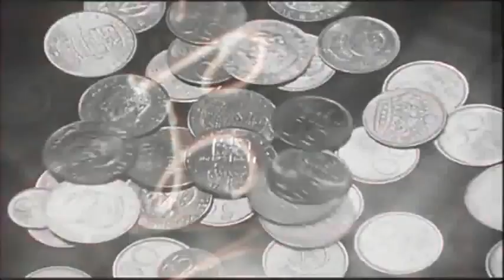Jupiter Menace - Break These Chains (Official Uncensored Version)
ThankYou So Much To Everyone Who Was Involved In The Making Of This Film Clip.
Living. Like. Kings.

Directed by Mat Gill - Darkhorse Media.

Break these Chains
Send it to the nation please; they don't even to care anymore
Blame it on the anarchy; I am not afraid anymore
Watching as the ship goes down, through a tainted lens
Not another naked eye, lying in the laws of defence

You know that I know,
Chorus
Maybe I can break these chains
Maybe I can change the world
Maybe I can find a way
Find a way to let you know.

Brainwashed memories, and corrupted skies
A blind society, already taking sides
Holy hands cry out, waving the flag again
You're lying through your breath, again and again